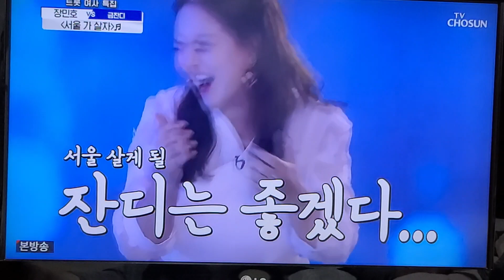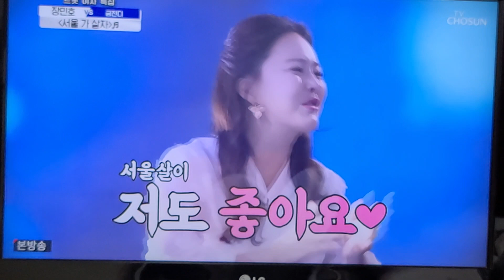사랑의콜센타 장민호 서울가살자